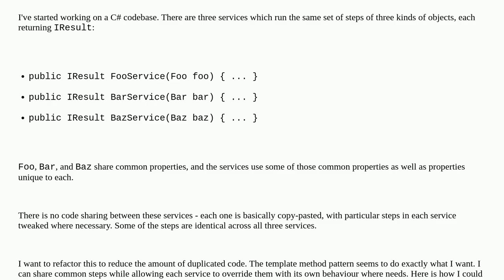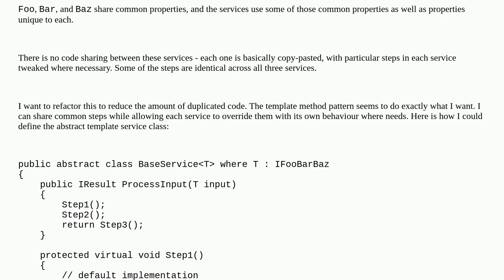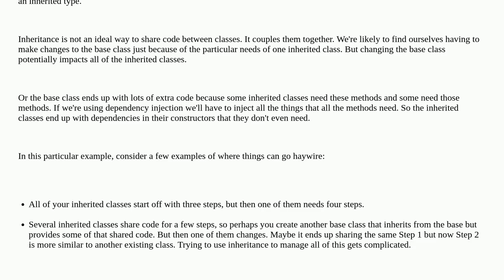Softwareengineering: How best to share common steps between services while allowing them to provi...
How best to share common steps between services while allowing them to provide their own behaviour

A special thanks goes out to the community

  programming-practices template-method object-oriented c# design-patterns